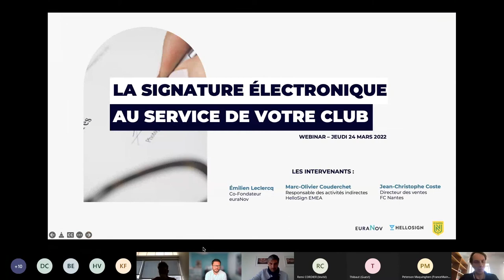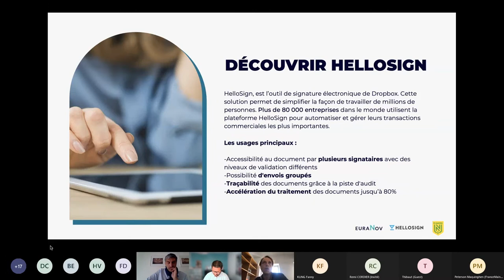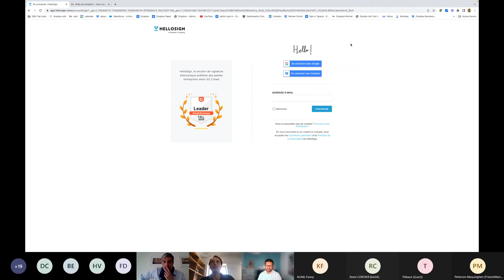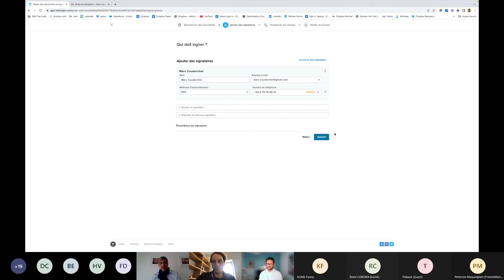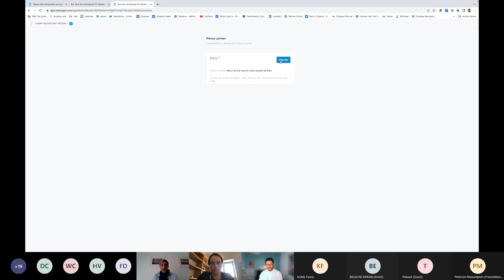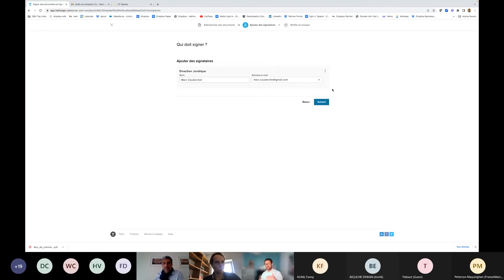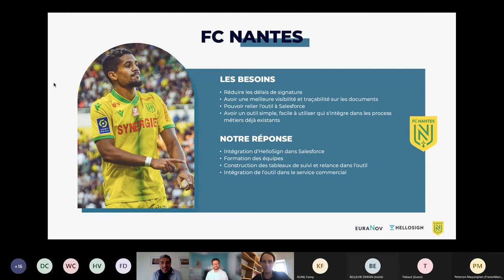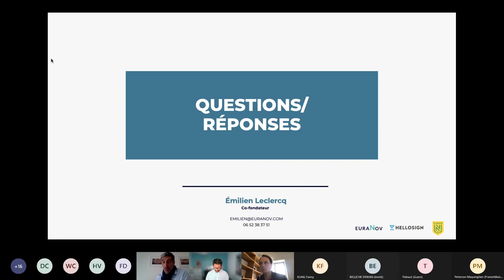{WEBINAR} La signature électronique au service de votre club.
Découvrez le webinar sur la signature électronique du jeudi 24 mars.